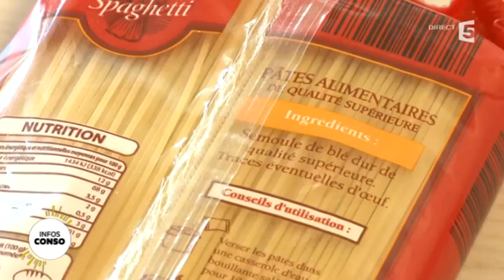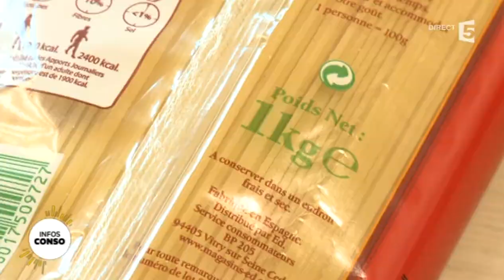Hard discount : faut-il encore y faire ses courses ?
La guerre du Hard discount a bien lieu. Et c'est assurément les hypermarchés qui est en train de la gagner. Première victime de ce combat sans merci : l'enseigne espagnole Dia qui a annoncé le 8 mai 2014 la fermeture de ses 900 magasins en France. Un « naufrage » qui illustre bien la perte de vitesse du Hard discount dans l'Hexagone.